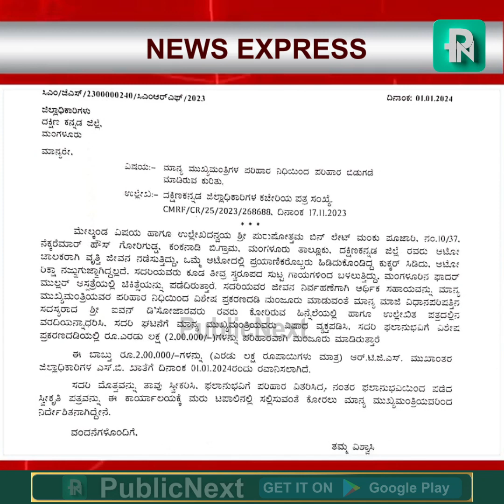PublicNext ನ್ಯೂಸ್ ಎಕ್ಸ್‌ಪ್ರೆಸ್ 17-01-2024